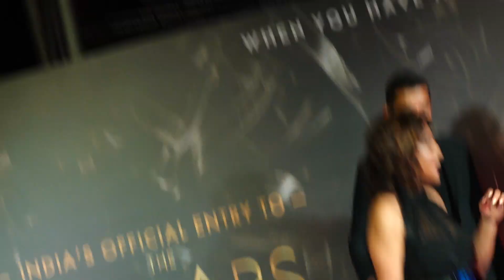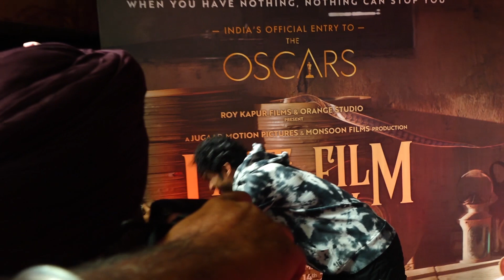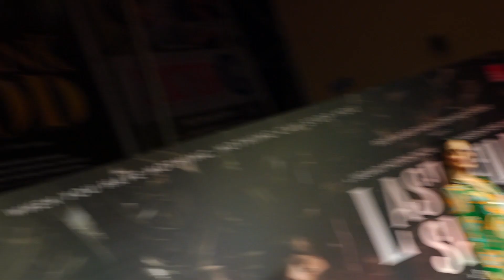KIARA ADVANI & BABIL KHAN ATTEND SCREENING OF LAST FILM SHOW CHHELLO